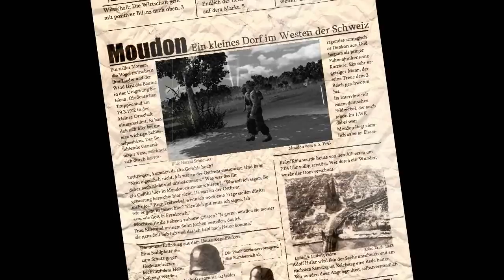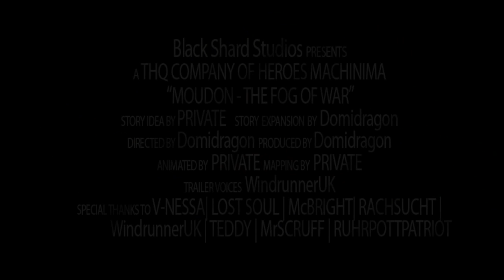Company of heroes: MOUDON Trailer Nr. 2 Machinima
This is the second Trailer about our machinima "Moudon - The fog of war"!
It shows more about the story.
Coming out Summer 2010.

Sounds up and ENJOY!

Musics from "Two steps form Hell" and "Audio Maschine" with self mixed elements.